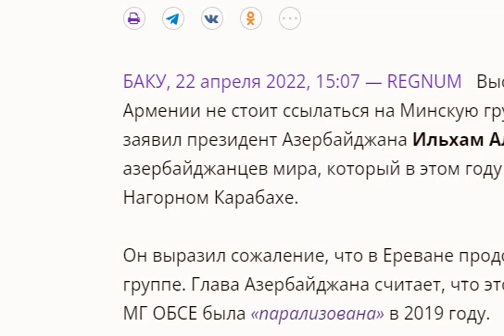Крик из Елисейского дворца: "Я готов подписать мирный договор"